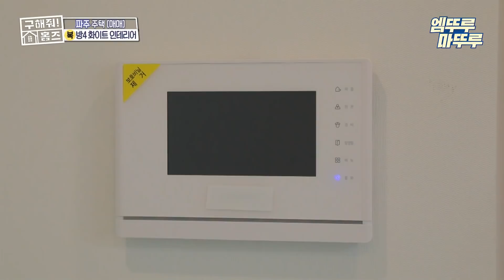[구해줘 홈즈] 채광 가득한 올 화이트의 정석 ☀ 샤방4방 하우스 ✨ㅣ#파주 샤방4방하우스 엠뚜루마뚜루 MBC220320방송